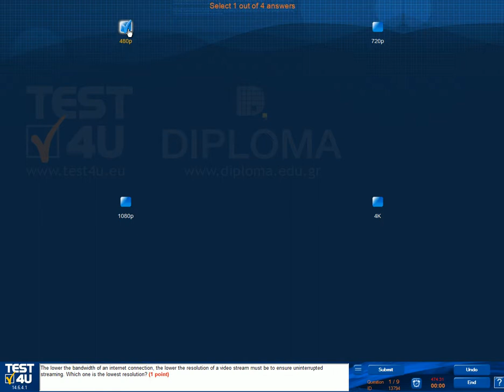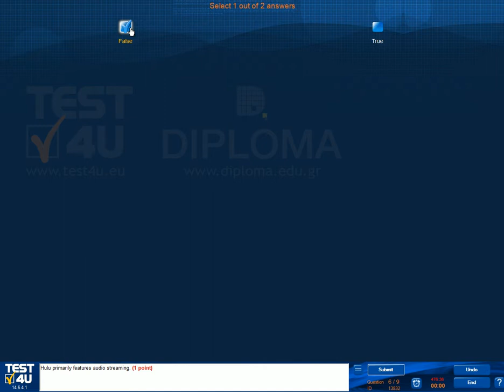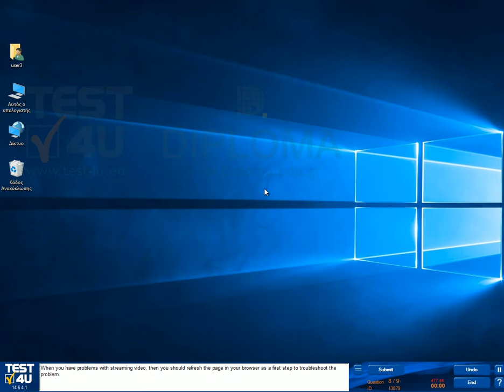IC3 - Living Online - GS5 - Part 11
The bandwidth of an internet connection has no impact on the uninterrupted streaming of videos, regardless of their resolution.
A. False (Correct)
B. True

Sort the video resolutions in descending order.
A. 1080p
B. 720p
C. 4K
D. 480p (Correct)

The lower the bandwidth of an internet connection, the lower the resolution of a video stream must be to ensure uninterrupted streaming. Which one is the lowest resolution?
A. 4K
B. 1080p
C. 720p
D. 480p (Correct)

Select the applications that have audio streaming, as main characteristic.
A. Netflix
B. Spotify (Correct)
C. Pandora (Correct)
D. Google
E. Audible (Correct)

Is Spotify an audio streaming service?
A. Yes (Correct)
B. No

Hulu primarily features audio streaming.
A. False (Correct)
B. True

What are the actions you should do, to solve streaming video issues? Put them in the correct order from the first (top) to last (bottom).
A. Refresh the page in your browser
B. Upgrade the bandwidth of your connection
C. Call your ISP
D. Restart your modem

When you have trouble streaming a video then you should immediately call your ISP and ask them for an upgrade to your connection.
A. False (Correct)
B. True

When you have problems with streaming video, then you should refresh the page in your browser as a first step to troubleshoot the problem.
A. True (Correct)
B. False